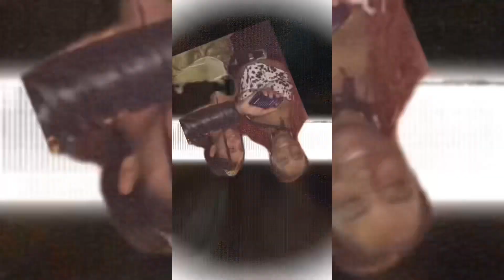HAVE SOMEBODY RICH & GRIMEY OR BROKE & LOVING!? {PUBLIC INTERVIEW} 🤔😶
Appreciate Everybody Support!!